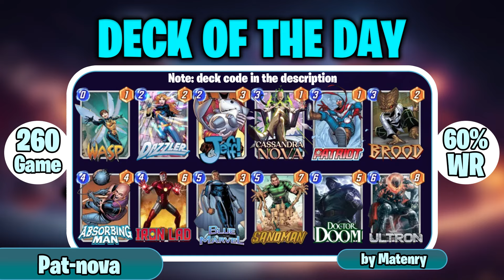DESTROY IS ALWAYS GOOD | MARVEL SNAP